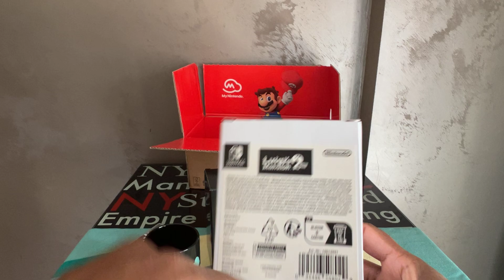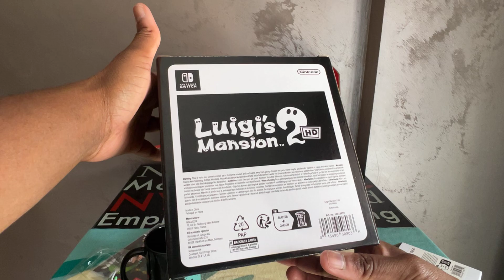Unboxing collector Luigi's mansion 2 HD